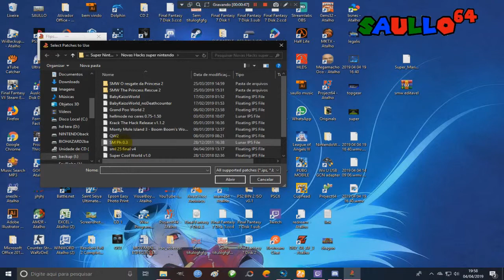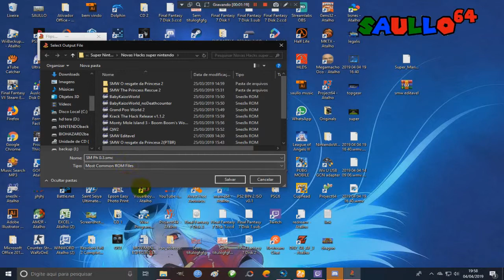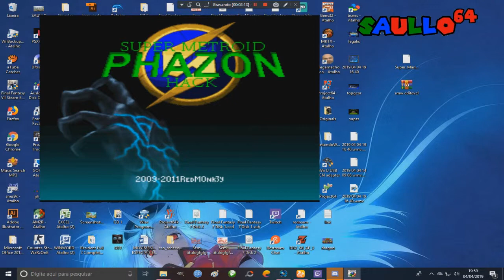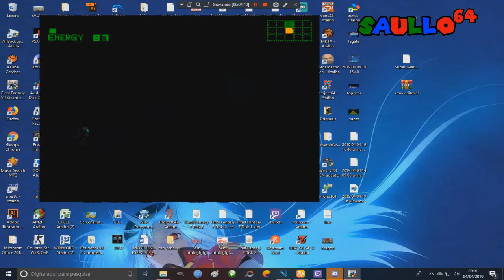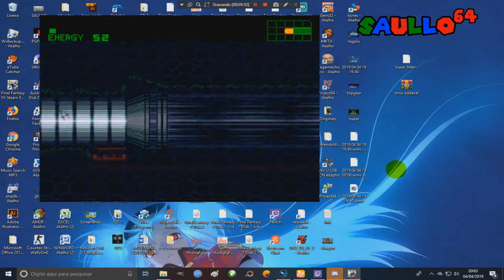Super Metroid Hack /Convertendo jogo IPS para SMC/ Super Nintendo/ Tutorial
Programa: flips